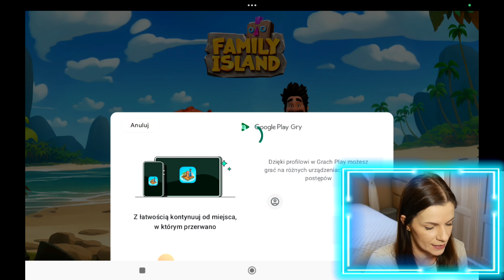REKLAMA VS. RZECZYWISTOŚĆ ❌ FAMILY ISLAND -ADVENTURE LAND | PRZYGODA NA WYSPIE 🏝️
Kontynuujemy nową serię na moim kanale - oczywiście też związaną z grami - REKLAMA VS. RZECZYWISTOŚĆ!

Jestem przekonana, że jeśli gracie w gry mobilne i nie korzystaliście do tej pory z wersji premium to, żeby dostać jakieś gifty, podpowiedzi, czy cokolwiek podobnego musieliście obejrzeć reklamę... no właśnie!

Najczęściej pokazują się nam reklamy gier zachęcające do pobrania - biorę je na tapetę i sprawdzam czy faktycznie po zainstalowaniu dostanę to do czego zachęciła mnie reklama!

Dziś przetestuję grę FAMILY ISLAND -ADVENTURE LAND🏝️